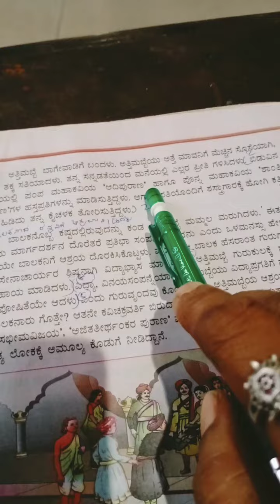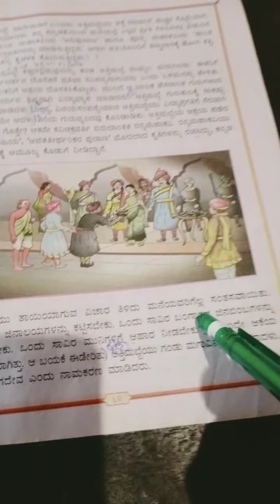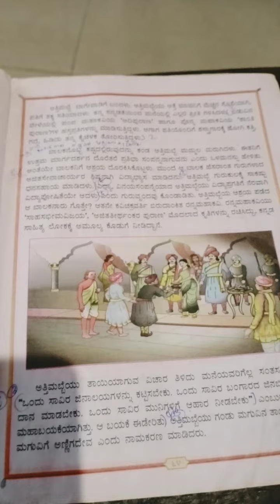ದಾನಚಿಂತಾಮಣಿ ಅತ್ತಿಮಬ್ಬೆ(2)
೭ ನೇ ತರಗತಿ